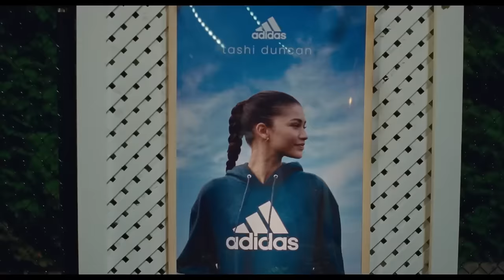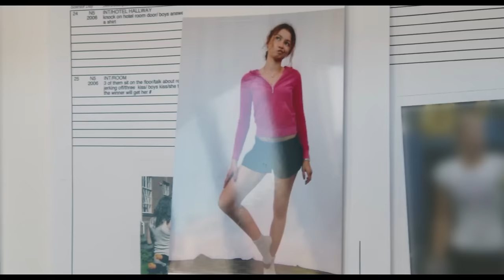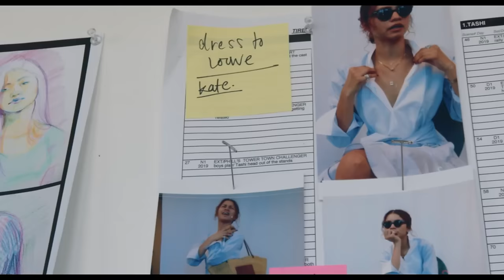[รีวิว][สปอย] CHALLENGERS เมื่อเพื่อนอยากแซบแฟนเพื่อน ความร้าวฉานจึงบังเกิด ,ชาเลนเจอร์ส รีวิว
คลิป: รีวิว CHALLENGERS ชาเลนเจอร์ส, สปอย CHALLENGERS ชาเลนเจอร์ส

ไม่รู้ว่าจะบรรยายัยไงเลยดีครับ เอาเป็นว่าหนังเรื่องนี้เป็นหนังรักโรแมนติกที่มีเทนนิสเข้ามาเกี่ยวข้องนิดหน่อยละกัน เพราะแม้ว่า CHALLENGERS จะชูโรงเรื่องเทนนิสเป็นหลังแต่ตัวหนังก็ไม่ได้ดึงเรื่องการแข่งขันเทนนิสมามากเท่าไหร่นักจนเรียกว่า CHALLENGERS เป็นหนังรักนักเทนนิสซึ่งไม่เกี่ยวข้องกับการแข่งเทนนิสจริงๆครับ ทั้งนี้ CHALLENGERS เข้าฉายน้อยมากในโรงหนังบ้านเรา ส่วนหนึ่งเป็นเพราะ CHALLENGERS ค่อนข้างเป็นหนังเฉพาะกลุ่มครับทั้งนี้ในต่างประเทศ คนค่อนข้างสนในภาพยนตร์เรื่อง CHALLENGERS ระดับนึงเลยครับเพราะอยากไปดู Zendaya แสดงบนเลิฟซีน ซึ่งก็อารมณ์คล้ายๆที่ผู้ชมหลายๆท่านอยากดูน้อง Sydney Sweeney เล่นบทแบบถึงใจครับจึงทำให้มีกระแสในตลาดต่างประเทศพอสมควรทั้งนี้ตัวหนังเองก็ไม่ได้มีดีแค่ฉากของน้อง Zendaya แต่เนื้อเรื่องของ CHALLENGERS ก็วางได้น่าสนใจไม่น้อย จะติดก็ตรงที่หนังเล่าเรื่องแบบย้อนไปย้อนมาค่อนข้างเยอะคนดูจึงอาจงงได้ครับ

หมายเหตุ: [รีวิว][สปอย] CHALLENGERS เมื่อเพื่อนอยากแซบแฟนเพื่อน ความร้าวฉานจึงบังเกิด ,ชาเลนเจอร์ส รีวิว นี้ทำขึ้นเพื่อความรู้และความบันเทิงสำหรับผู้ที่ประสงค์หาข้อมูลเพิ่มเติมในส่วนที่ไม่เข้าใจหรือพลาดส่วนสำคัญไปหลังรับชมภาพยนตร์เป็นที่เรียบร้อยแล้ว และ สร้างเพื่อเป็นข้อมูลอ้างอิงสำหรับผู้ที่ต้องการรับฟังเนื้อเรื่องก่อนชมภาพยนตร์ของจริงเพื่อที่จะได้ไม่พลาดสาระสำคัญของเรื่องขณะรับชม ใครยังไม่ได้รับชมภาพยนตร์ของจริง อย่าลืมไปรับชมกันเพื่ออุดหนุนและเป็นกำลังใจต่อผู้สร้างและนักแสดงกันด้วยนะครับ ขอให้รับชมภาพยนตร์อย่างสนุกครับ

- CHALLENGERS ชาเลนเจอร์ส
- CHALLENGERS
- ชาเลนเจอร์ส

2.00 ชั่วโมง

Luca Guadagnino

55 ล้าน

Zendaya รับบทเป็น Tashi Duncan
Josh O'Connor รับบทเป็น Patrick Zweig
Mike Faist รับบทเป็น Art Donaldson

Chapters
0:00 - เกริ่นนำ
0:50 - สปอย CHALLENGERS
18:32 - รีวิว CHALLENGERS